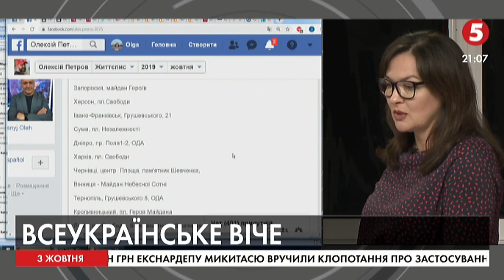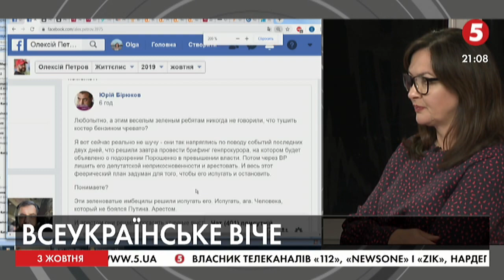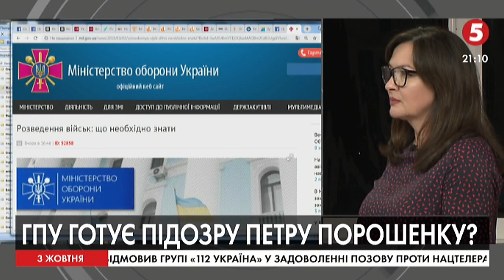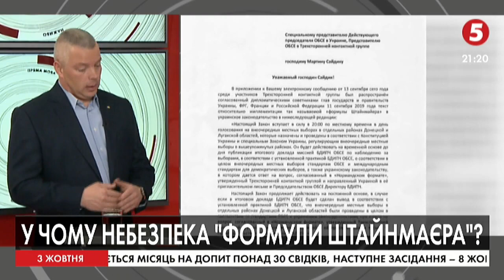Розведення військ чи відведення: Михайло Забродський пояснює | ІнфоДень - 03.10.2019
Михайло Забродський - народний депутат, "Європейська солідарність"